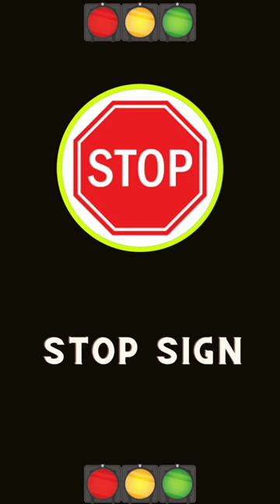"Traffic 🚦 sign 🛑 quiz🎉" Update Knowledge 🧠.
Think you know the rules of the road? Put your knowledge to the test with our Traffic Signal Quiz! This quiz will challenge your understanding of traffic signals, signs, and rules governing intersections. From knowing when to stop, yield, or proceed with caution, to understanding the meaning of various signal colors, this quiz covers it all. Whether you're a seasoned driver or just starting out, this quiz is a fun way to brush up on your traffic signal knowledge and become a safer driver. So, buckle up and get ready to signal your expertise in road safety! ( @EntertainmentHub@TechMinds@GamingGeeks@DIYCrafts@BeautyGuru@FoodFrenzy@FitnessFusion@TravelTales@ComedyCraze@MusicMania@FashionForward@HealthHeroes@PetParadise@MovieMagic@ScienceSavvy@FinanceFix@HomeHarmony@ArtAttack@BookBinge@CareerCounsel@ParentingPro@HistoryHive@NatureNook@CarCrafter@LanguageLounge@RelationshipRescue@AdventureAwaits@GardeningGuru@TechTalks@MakeupMaster@FitnessFreaks@FoodieFiesta@GamingGurus@MusicMakers@ComedyCentral@TravelTreasures@HealthHub@PetPals@MovieManiacs@ScienceSquad@FinanceFinesse)